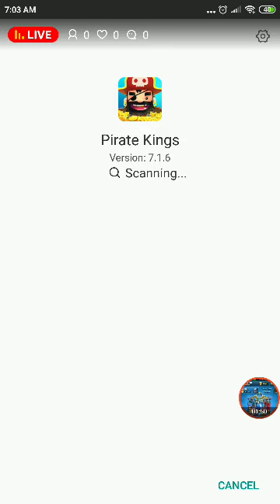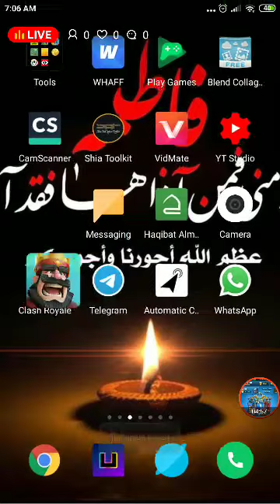Updated calash royal (share and subscribe )